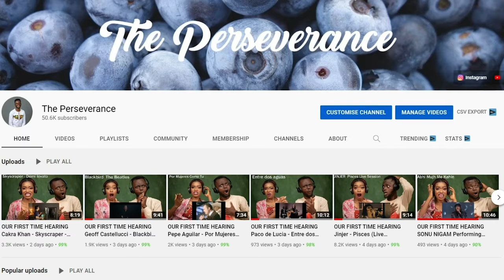FOREIGNER Reacts to 'Secrets of the Euro'